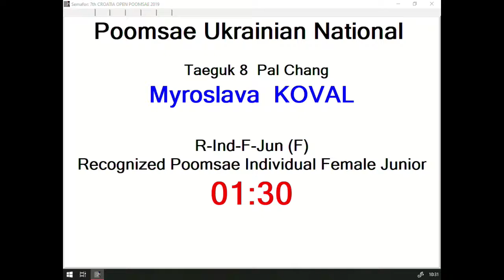R Individual F Junior Round 1 Myroslava Koval, UKR 13,03